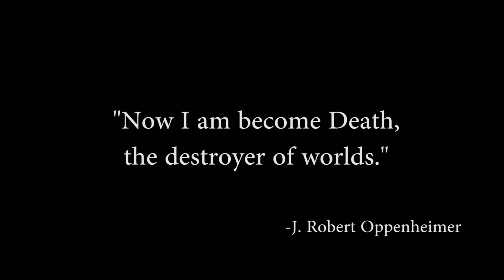Exploring the SCP Foundation: SCP-2935 - O, Death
This video, being derived from this content, is hereby also released under Creative Commons Sharealike 3.0.